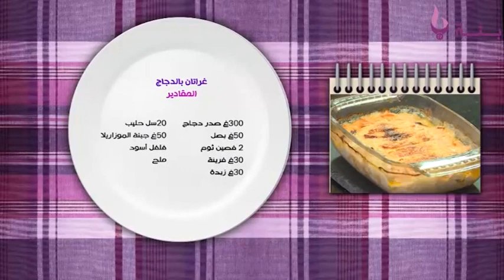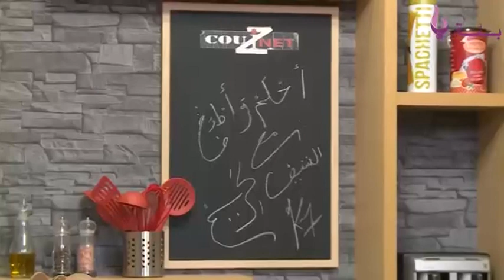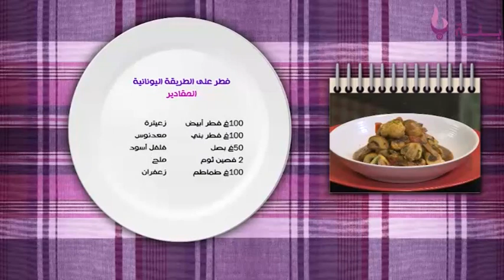أحلم واطبخ: غراتان بالدجاج